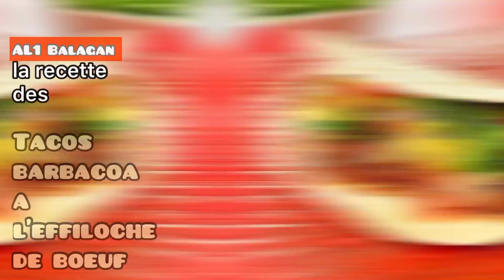Les Arayes, les sandwichs grillés du Moyen orient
Hello Hello 🌞

Aujourd’hui, rendez-vous au moyen-orient avec des sandwichs de pains pita populaires là-bas : les arayes.
Ils sont farcis de viande d'agneau hachée, d'épices et d'aromates. ➡️ Complètement croustillants à l'extérieur et super fondants et juteux à l'intérieur. Un vrai délice ! Encore plus quand on les plonge dans de la tehina : cette sauce blanche aux sésames 🤩

Vous verrez, c’est l’encas idéal qui fera fureur lors de vos sessions barbecues. Il est également possible de les préparer à la maison en les faisant cuire sur une poêle.

➡️➡️ Alors n’attendez plus et laissez-vous tenter par cette merveille de recette qui vous plongera au Moyen-Orient ! Cliquez sur le lien suivant :

Régalez-vous 😋 !

Ingrédients
-500 g de viande d’agneau hachée
-1 oignon
-Sel & poivre
-1 cc de cumin
-1 cc de baharat•(optionnel)
-Huile d'olive
-4 gousses d'ail
-1 tomate
-1 bouquet de persil plat
-15 feuilles de menthe
-5 grands pains pita
-1 cs de mélasse de grenade

Pour la téhina
-150g de Tahiné
-70g de jus de citron
-150g d’eau
-1 gousse d’ail

•Le baharat est un mélange d’épices :  cannelle ,cardamome, cumin, gingembre et clous de girofle

On pèle la tomate et on retire la pulpe. On taille en cube la peau. Ciseler finement le persil et la menthe. Hacher très finement l’oignon.

Mélanger la viande hachée avec l’ail, l’oignon, le persil, la menthe, la tomate, le sel & poivre, le baharat, le cumin et la mélasse de grenade. Bien malaxer 5 minutes puis laisser reposer le mélange 30 à 60 minutes au frais.

Pour la téhina, mélangez le tahiné avec l’eau, le jus de citron et l’ail haché.

Tranchez les pitas en 2 et les ouvrir délicatement. Farcir chaque pita de cette préparation en tassant et en aplatissant le mélange jusqu'à obtenir une épaisseur de 1 à 2 cm.
À l’aide d’un pinceau, badigeonner d'huile d'olive chaque pain pita sur les deux faces.
Disposer les pains farcis sur le barbecue électrique (ou la grille du four ou une poêle.). Mettre sur un feu pas trop fort pour laisser le temps à la viande de cuire. Faire cuire sur les 2 faces 4 mn chacune à 180°C.  Faire cuire aussi sur la face viande (mettez une spatule entre la grille du barbecue et l’arayes pour éviter de perdre la viande).

Pour une version apéro, couper chaque demi- pita en 2.  A déguster avec de la téhina.